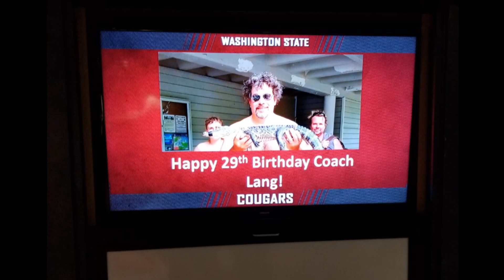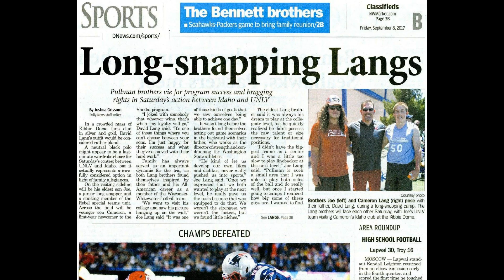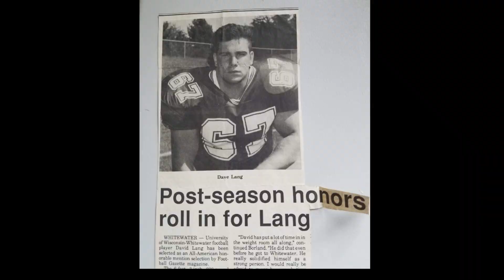David Lang - A life through pictures - Family Tribute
David Lang, Director of Strength and Conditioning, Family Pictures Tribute